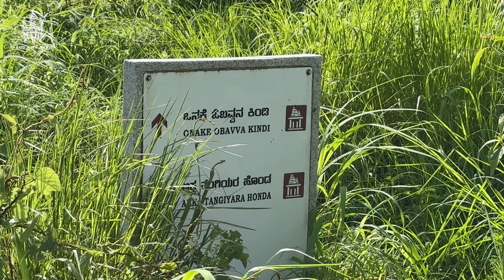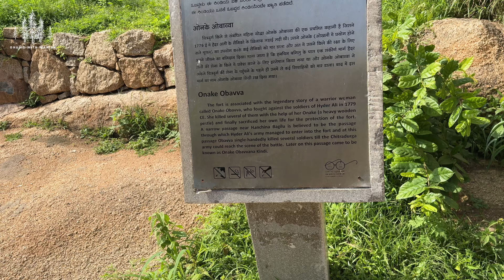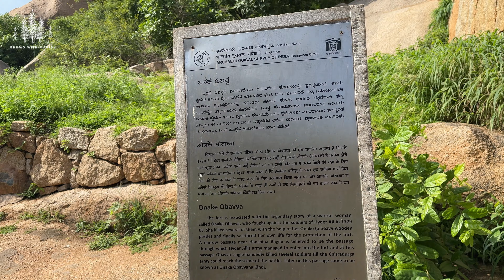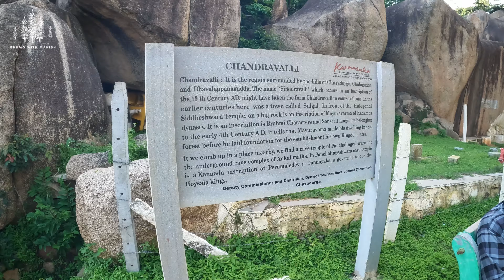The Untold Story of Chitradurga Fort: Onake Obavva's Heroism | Places to visit near Bangalore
Join me in this exciting first episode of my Chitradurga travel vlog series as I embark on a historical journey from Bangalore to the fascinating town of Chitradurga. 🚗✨

In this vlog, I'll take you through:

🛏️ **Stay at Hotel Mayura Durga** - A perfect blend of comfort and convenience located close to Chitradurga Fort.

🏰 **Exploring Chitradurga Fort** - Discover the rich history, architecture, and legends of the Chitradurga Fort, one of Karnataka's most iconic heritage sites. From its towering walls to the hidden passages, every corner of this fort has a story to tell.

🏞️ **Chandravalli Archaeological Site - Dive into the ancient past at the Chandravalli Caves, an archaeological marvel that offers a glimpse into prehistoric life. This site is a treasure trove for history enthusiasts and a peaceful retreat for nature lovers.

This is just the beginning of our Chitradurga adventure, so make sure to subscribe to 'Ghumo with Manish' and hit the notification bell 🔔 to follow along as we explore more of this beautiful and historic region in the upcoming episodes!